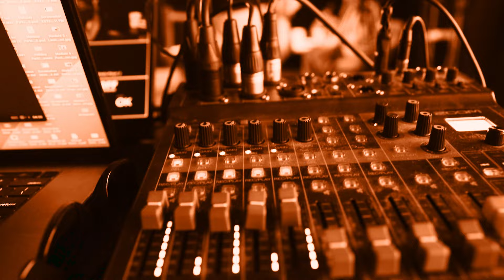Making Movie Music with Angela Leus | Seen on the Screen with Jacqueline Coley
What’s your favorite movie music moment? Angela Leus, Senior Vice President of Film Music at Universal Film Entertainment Group, is one of the people who helps make those magical moments happen and today, she takes us behind the scenes of her dynamic role. Angela’s journey from a classically trained pianist to a key player in the film industry is a testament to her unique ability to merge musical vision with cinematic storytelling. Discover how she navigates nuance, curates unforgettable soundtracks, and manages the intricacies of bringing music to life on screen.

Follow and listen to Seen on the Screen with Jacqueline Coley wherever you listen to podcasts 🎧